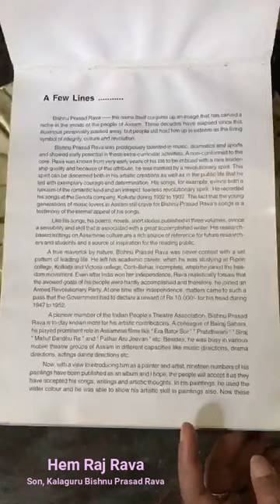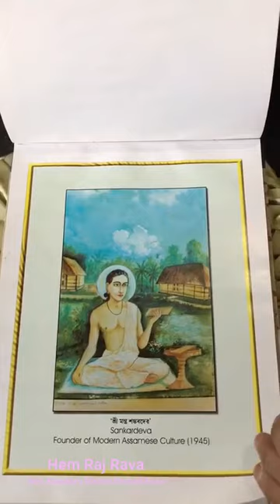Hem Raj Rava